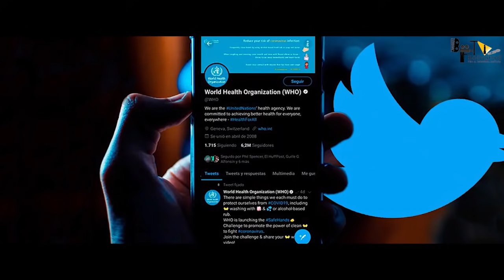Sooryavanshi | 21 Interesting Facts | Akshay Kumar | Katrina Kaif | Rohit Shetty | Ranveer Singh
“Sooryavanshi”

Star Cast: Akshay Kumar, Ajay Devgan, Ranveer Singh and Katrina Kaif

In Cinemas 30th April 2021
FULL MOVIE FACTS

Sooryavanshi would be release soon .  Cemeo is going to be there in this movie. People excited about this cameo. Finally when will Sooryavanshi release now. Upcoimg movie of Akshay Kumar

Anchor: Priyanka Dhankhar
Script Writer: Bhumika Tripathi
Editor:- Akshay Naik
Uploded by - Madhumita Kumari Archives